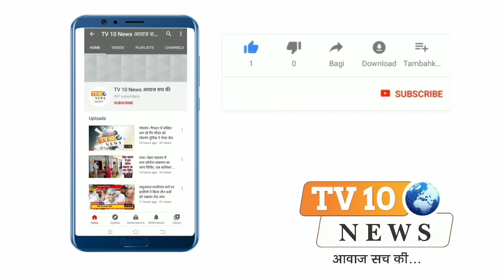मथुरा: योगेश चतुर्वेदी'बल्लू भैया' को बनाया गया सांस्कृतिक प्रकोष्ठ का जिलाध्यक्ष